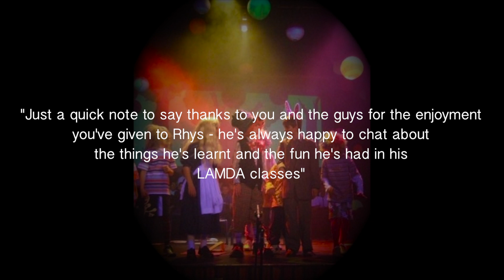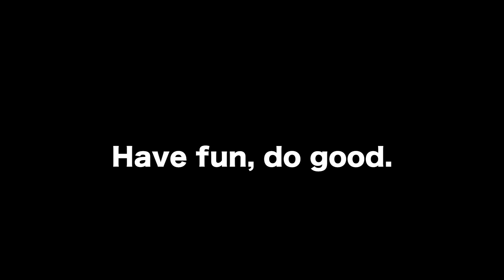Berzerk Promotional Video